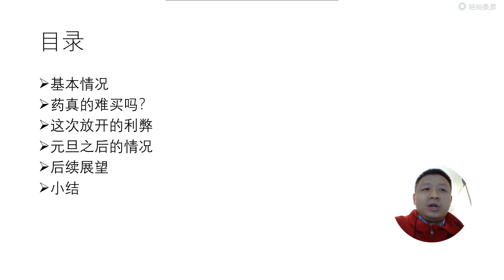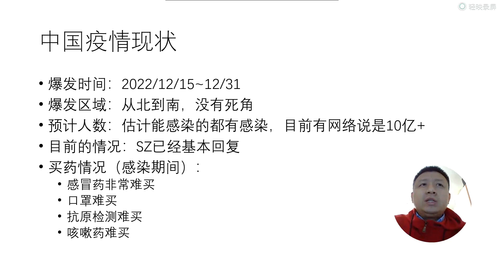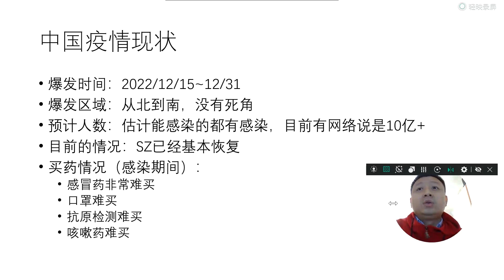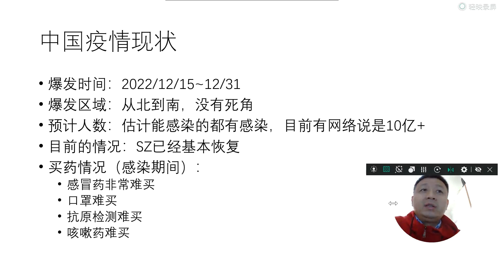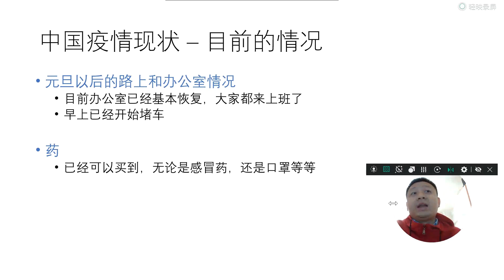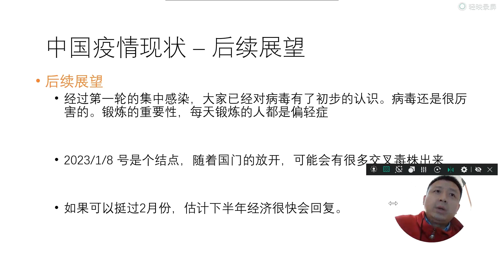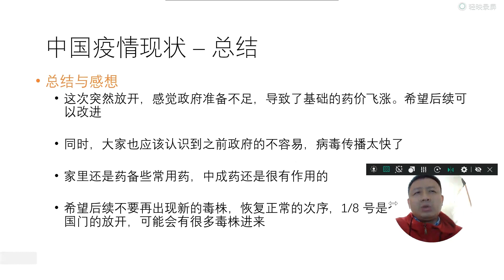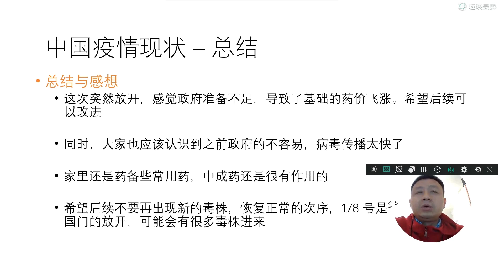药难买吗，中国疫情现状 ，到底有多少人感染， 现在恢复了吗，后续怎么看... 尼克的世界 大河尼克 深圳研究院 Nickhe 日记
Nick's world, hope you like, TKS
 尼克的世界 ，希望你喜欢，
请关注我, 如果你想了解更多深圳的事情, 请给我留言或发邮件给我
Thanks